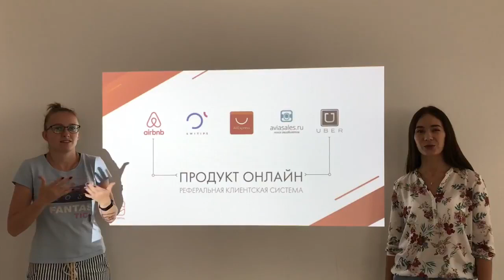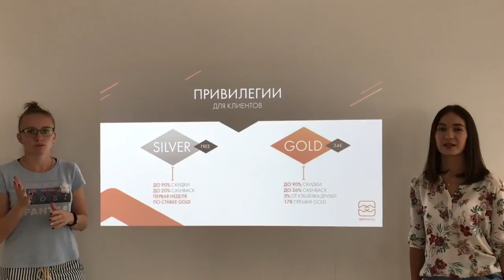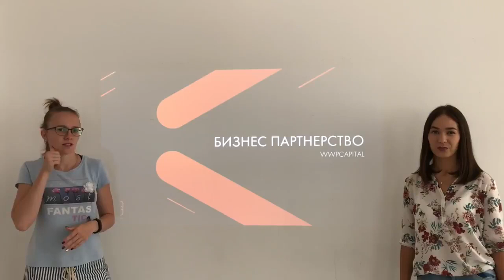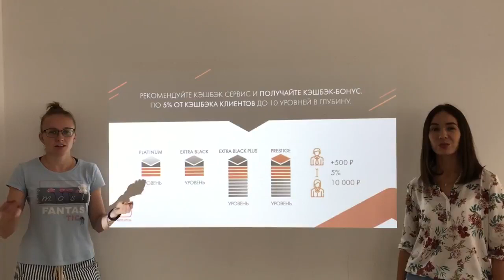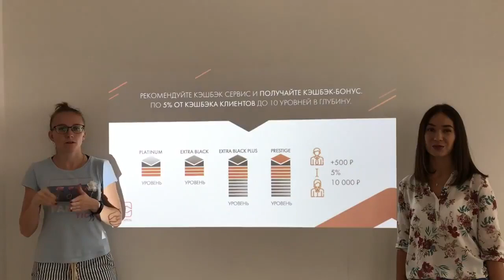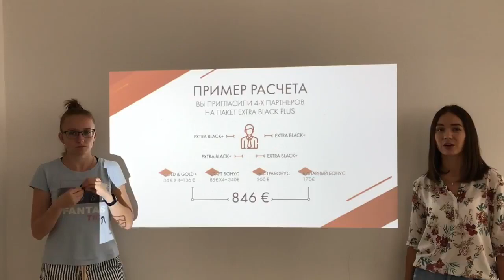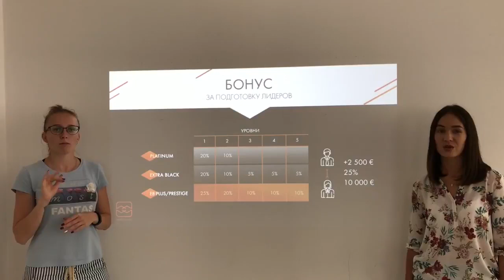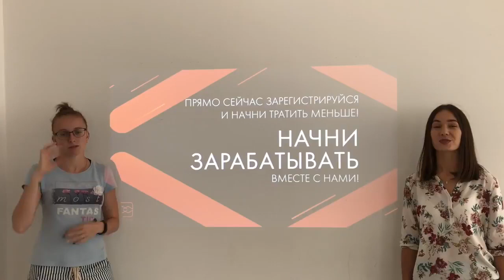WWPC WWPCapital презентация deaf c сурдопереводом Яна Ольденбург и Диана Чернявская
Презентация wwp capital с сурдопереводчик